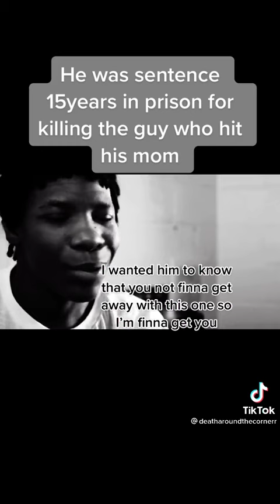August 15, 2021